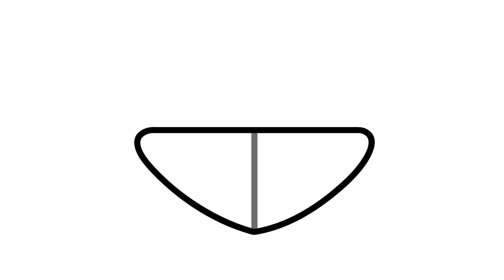HOW TO DRAW Monkey Larry from Garten of Banban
garten of banban 4 trailer,garten of banban chapter 4,
how to draw monkey larry from garten of the banban,garten of banban chapter 4 gameplay,
garden of banban,garten of banban 3,how to draw monkey larry garten of banban,drawing monkeylarrygarten ofthebanban
garten of banban ending,garten of banban 4 ending,garten of banban 4 teaser,garten of banban full game